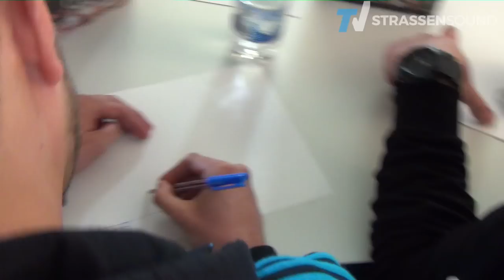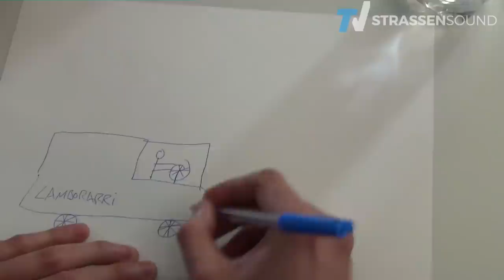AJUME Interview: AJ, Meezy, Frankfurt, Youtuber, Workshops, Freunde Von Niemand Tour, EP, Azad, Samy